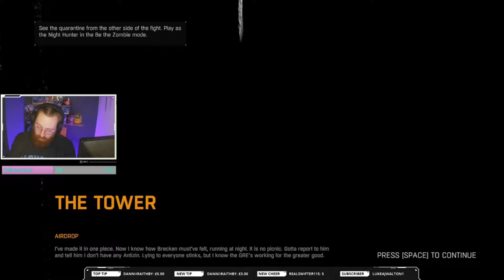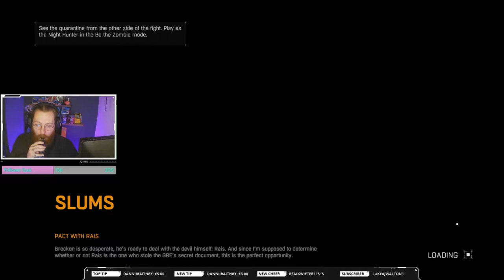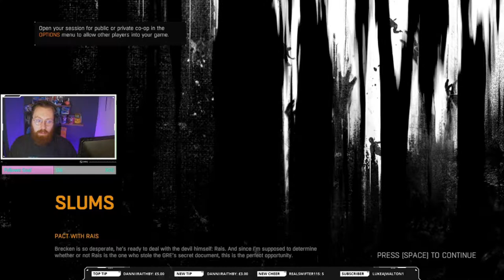Dying Light First Playthrough Episode 6 (Stream Highlights)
Thought id make a little series from my stream of me playing through Dying Light for the first time!